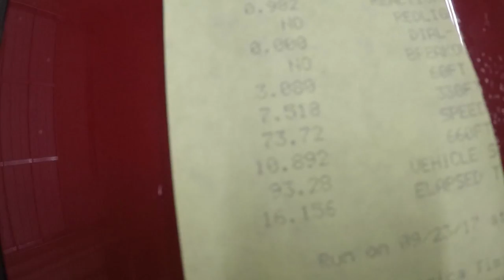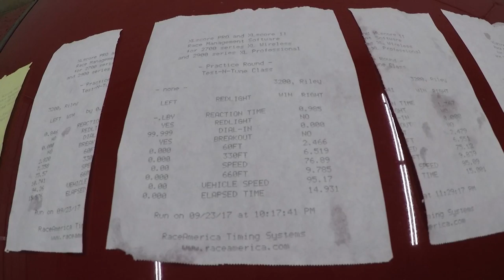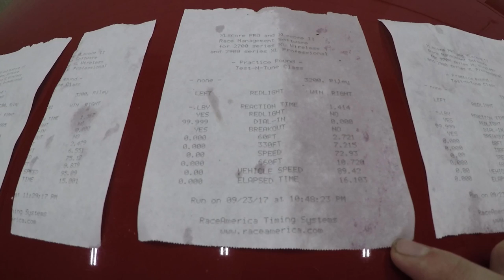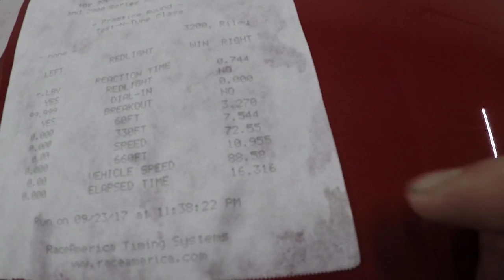Into the 14s in my 350z! vs 2017 300s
This is my second time at the drag strip, still learning how to launch my car properly. Street and track are very different so its like re learning the whole thing. Watch me fail a couple times getting over 16 seconds before i finally get under 15s!